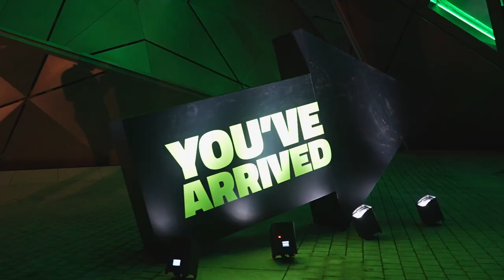هذي بداية مشوارنا معاكم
This is the beginning of our journey with you!

With “tam”, we promise you a banking experience like no other 😎

هذي بداية مشوارنا معاكم، ومن اليوم نقول لكم مع "تم" نوعدكم بتجربة
مصرفية ماكو مثلها! 😎